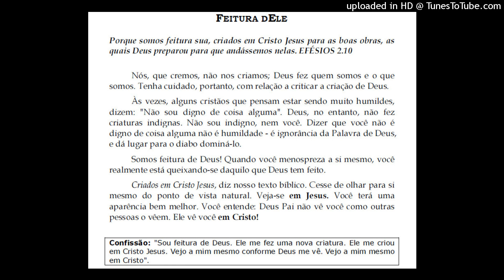FEITURA DELE - Alimento da Fé (Devocionais) - Kenneth E Hagin #93